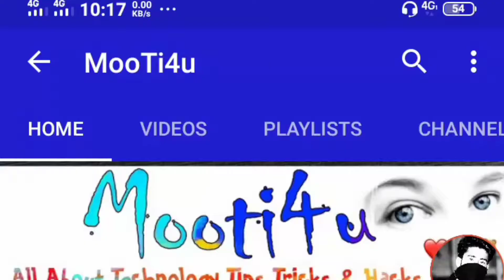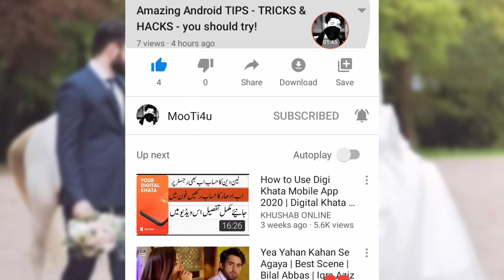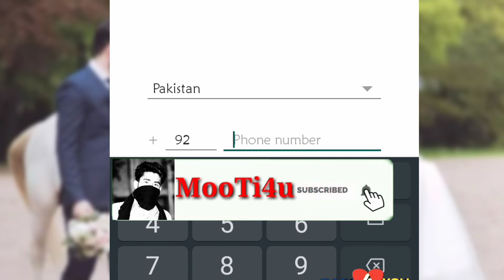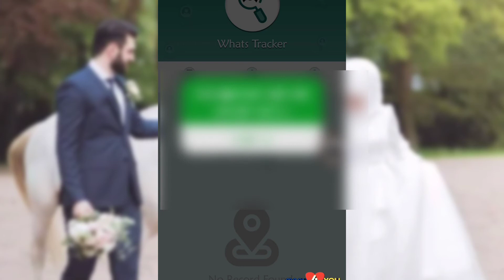Who Viewed My Whatsapp Profile - How To See Who Viewed my Whatsapp DP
who viewed my whatsapp profile and status whatsapp who viewed me who viewed my whatsapp profile in hindi.

Mooti4u - 2020